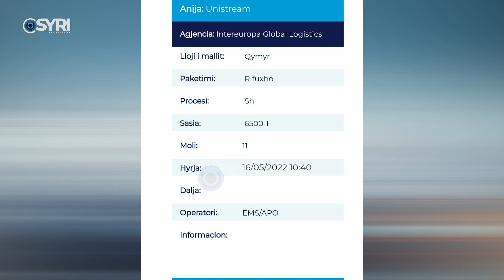Kapen 56 kg kokainë në portin e Durrësit, lënda narkotike u konstatua në anije me qymyr